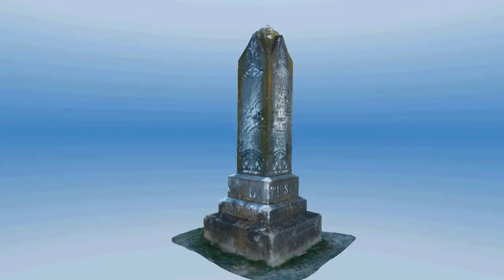3D Marker (Headstone, Tombstone, Gravestone) from Oak Grove Cemetery in Nacogdoches, Texas